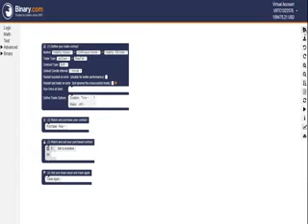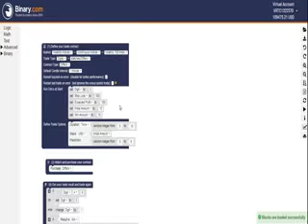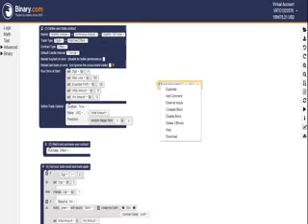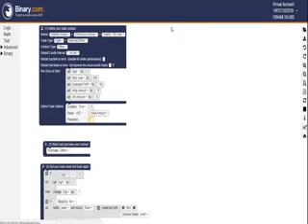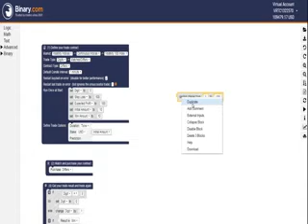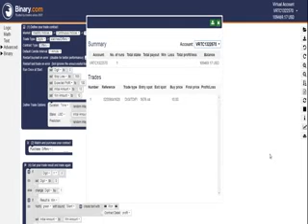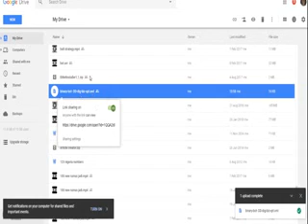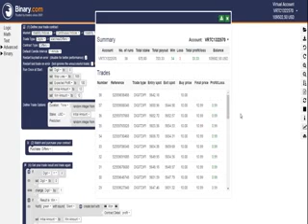How to Update Binary Bot for More Profitable Trading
In this video, I show you how to update your bot to your own style in trading digit differ. Follow the steps and enjoy